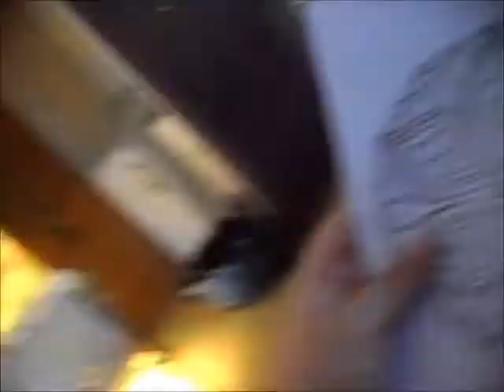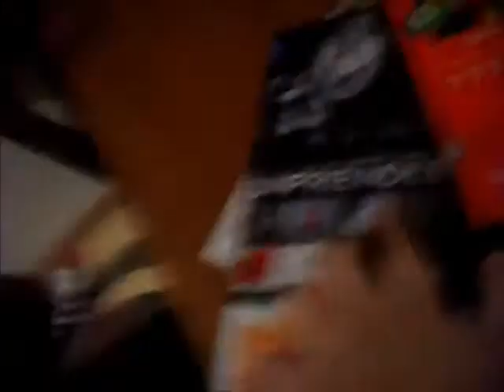UNFRIENDED REACTION (Day 55)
Hey guys enjoy todays vlog!!!